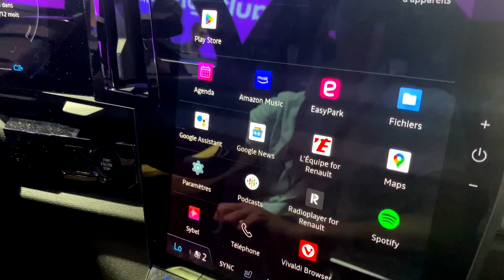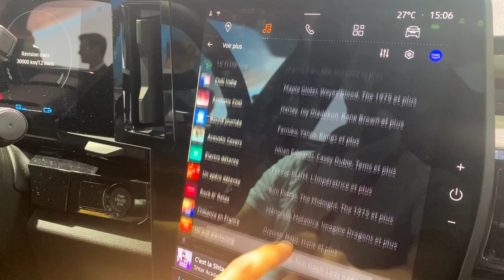Amazon Music dans l'openR link I le nouveau système embarqué Renault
vivez une nouvelle expérience avec les applications intégrées au système multimédia openR link, le nouveau système électronique autonome, intelligent et 100% personnalisable de Renault

disponible dès maintenant sur nouvelle Renault Megane E-Tech 100% électrique et nouveau Renault Austral E-Tech full hybrid

entretien avec Thomas Duglet de Amazon Music France lors du Mondial de L’Auto 2022